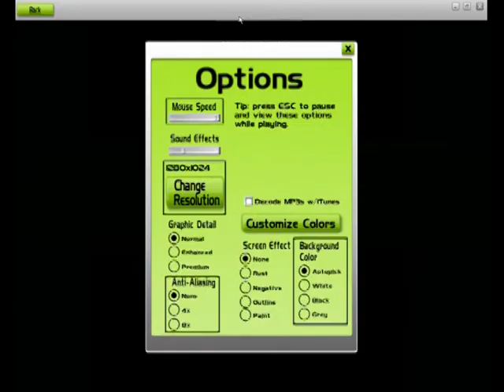audiosurf: silvia - vertex gamma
fast song is pretty fast..
first silver medal at this song.
dedicated to nekkotie

beginning couldve gone better though ..sigh